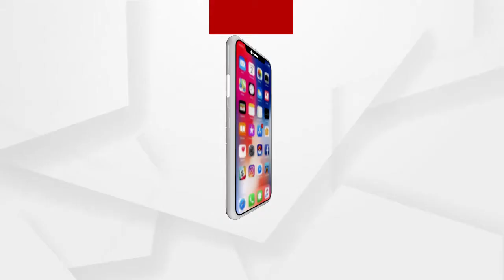ଭାଇର ତୀର ମାଡରେ ଭାଇ ଗୁରୁତର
ମୟୂରଭଞ୍ଜ କରଞ୍ଜିଆ କେନ୍ଦୁମୁଣ୍ଡି ଗାଁରେ ଅଭାବନୀୟ ଘଟଣା। ପାରିବାରିକ କଳହରୁ ସାନ ଭାଇର ତୀର ମାଡରେ ବଡ ଭାଇ ଗୁରୁତର ହୋଇପଡିଛନ୍ତି...